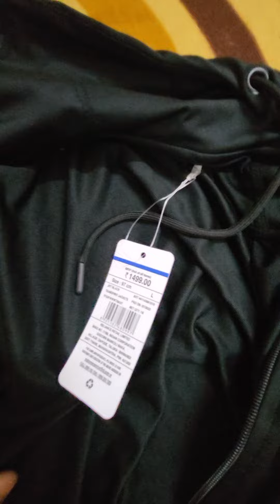Team Spirit Active wear haul from AJIO..AJIO haul#..Jacket with Superb quality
Hi friends,
In this Video I have shared review team spirit active wear haul  from AJIO .